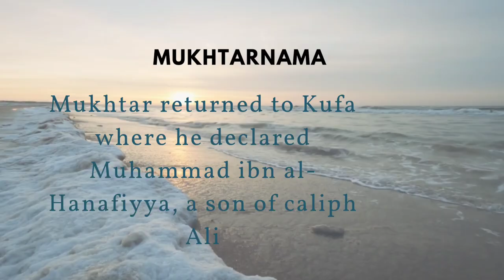Mukhtar returned to Kufa where he declared Muhammad ibn al-Hanafiyya, a son of caliph Ali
Born in Ta'if, Mukhtar moved to Iraq at a young age and grew up in Kufa. Following the death of Husayn ibn Ali, a grandson of the Islamic prophet Muhammad, at the hands of the Umayyad army in the Battle of Karbala in 680, he allied with the rival caliph Abd Allah ibn al-Zubayr in Mecca, but the alliance was short-lived. Mukhtar returned to Kufa where he declared Muhammad ibn al-Hanafiyya, a son of caliph Ali (r. 656–661) and brother of Husayn, the mahdi and the imam, and called for the establishment of an Alid caliphate and retaliation for Husayn's killing. He took over Kufa in October 685, after expelling its Zubayrid governor, and later ordered the execution of those involved in the killing of Husayn. Hostile relations with Ibn al-Zubayr ultimately led to Mukhtar's death by the forces of the Zubayrid governor of Basra, Mus'ab ibn al-Zubayr, following a four-month siege.

Although Mukhtar was defeated, his movement would have far-reaching consequences. After his death, his followers formed a radical Shi'a[a] sect, later known as the Kaysanites, who developed several novel doctrines and influenced later Shi'a ideology. Mukhtar raised the social status of mawali (non-Arab local converts to Islam) and they became an important political entity. The mawali and Kaysanites went on to play a significant role in the Abbasid Revolution sixty years later. Mukhtar was important as an early proponent of treating Arab and non-Arab Muslims on an equal footing. He is a controversial figure among Sunnis; condemned by them as a false prophet, but revered by Shi'a because of his support for the Alids. Modern historians' views range from regarding him as a sincere revolutionary to an ambitious opportunist.